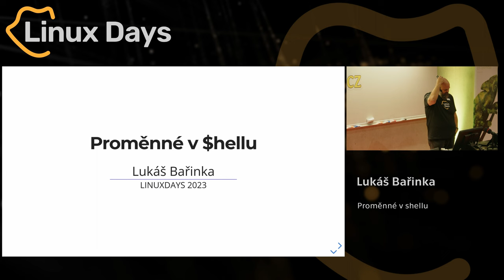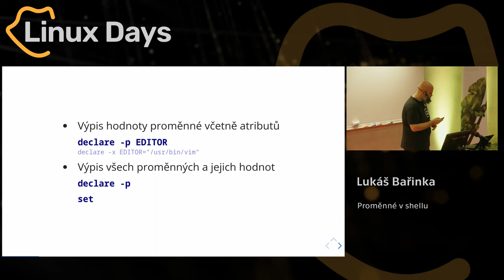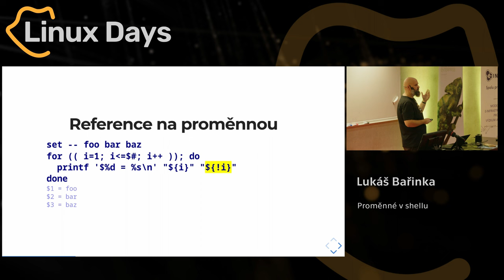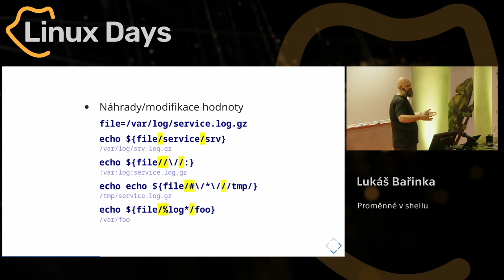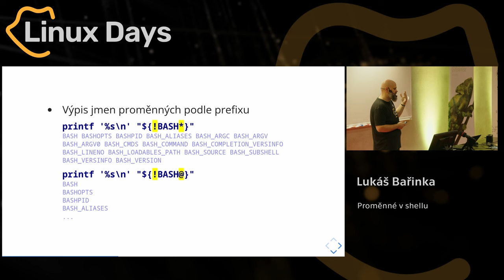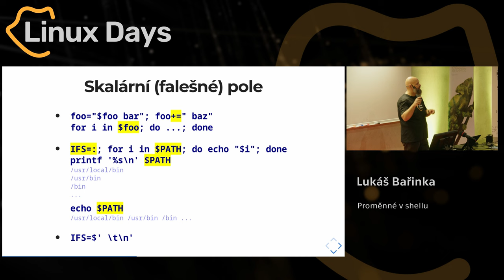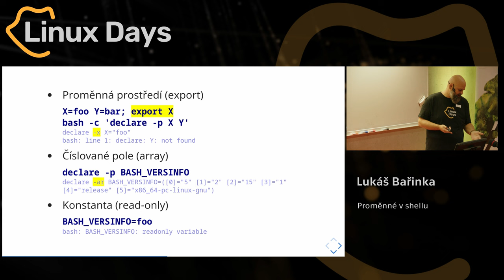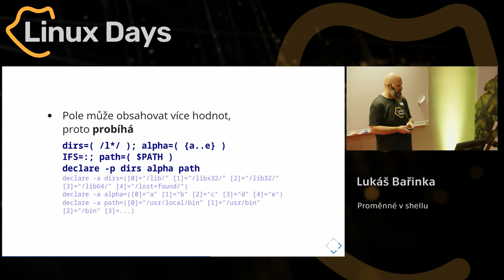Proměnné v shellu (Lukáš Bařinka)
Abstrakt:
Ukážeme si základní i pokročilejší používání proměnných v shellu. Přednáška se bude zaměřovat na shell bash, ale mnoho informací bude využitelných i v jiných shellech. Začneme úplnými základy, postupně si projdeme manipulace s proměnnými, typy proměnných a jak pomocí nich řešit typické problémy. Zabrousíme také lehce do problematiky viditelnosti proměnných mezi příkazy a funkcemi (scope).